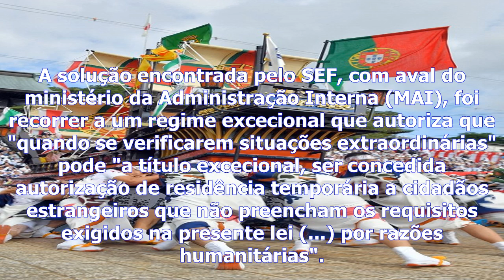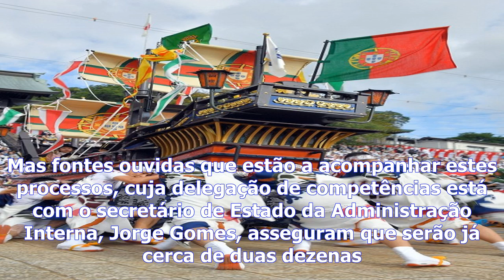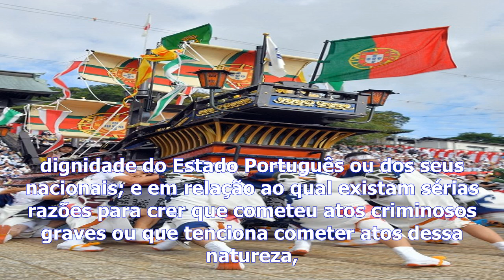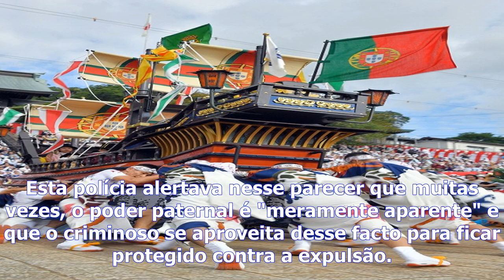Segurança - nova lei de estrangeiros já legaliza cadastrados violentos